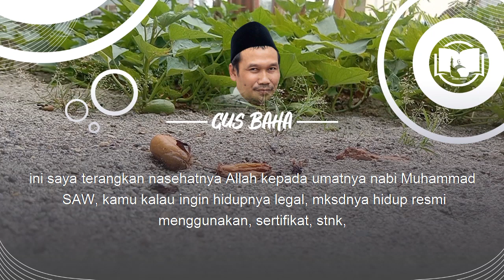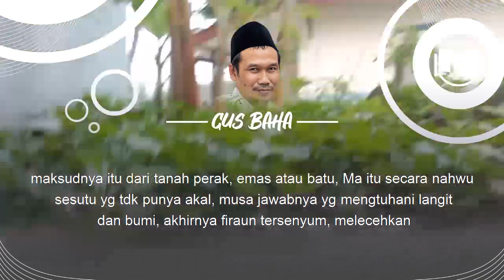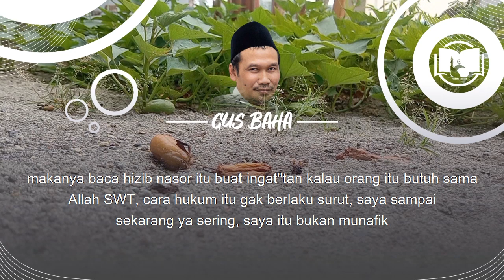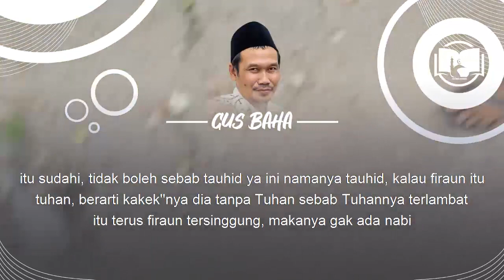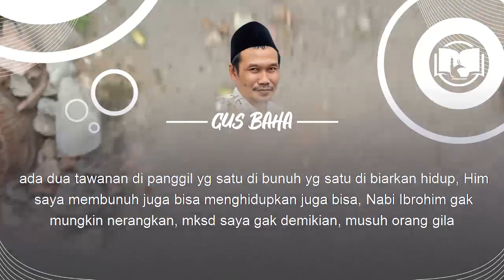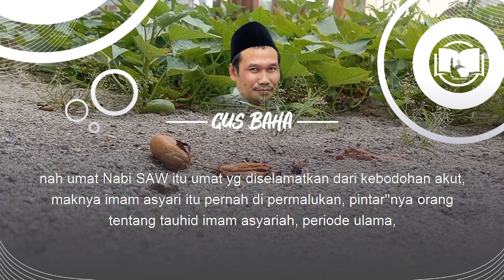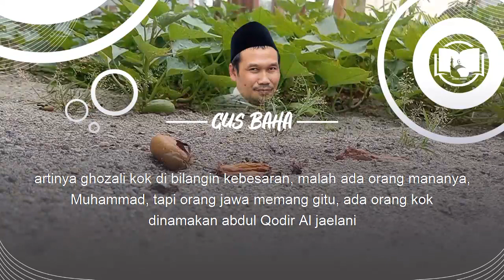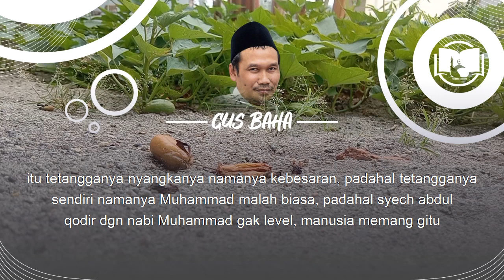DEBAT KUSIR || Gus Baha Terjemah Indonesia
Ngaji Gus Baha Terbaru 2021 Bahasa Indonesia tentang debat kusir Tafsir Asy Syu'ara 23-38